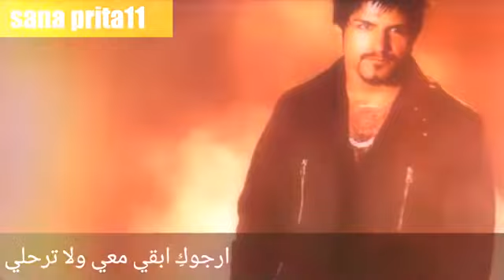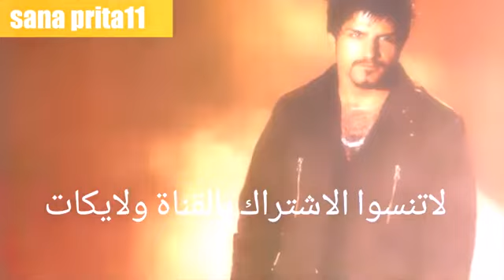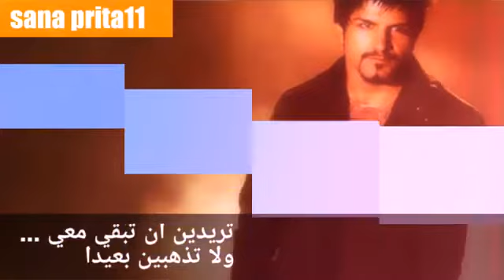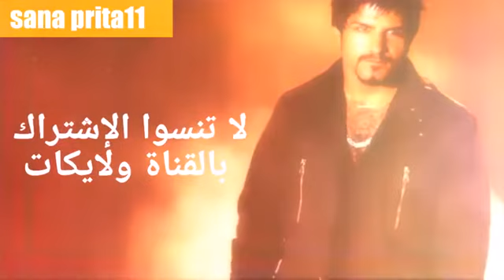мачид харотхо. азизам 😭😭😭😭😭